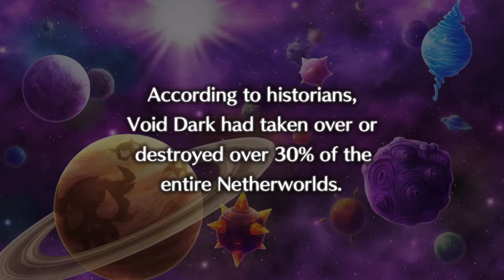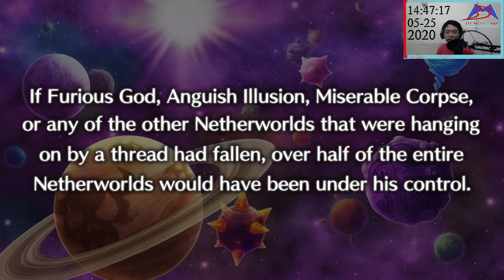Disgaea 5 Gameplay part 5 (PC) ll Overload (1-5)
New episode/part every weekdays (Mon - Fri, Afternoon)

Thanks for the maker of this guide: 100% walkthrough

low spec? bad internet connection ? doesn't matter, we can still play! thanks for watching leave a like, share and don't forget to subscribe, I'd be happy to read your comment :) any question or request for games ? just ask me

PC SPECS:
i7-8750H
500GB SSD
8GB RAM
GEAR: nothing branded just cheap mouse, keyboard, mic and cam
15 mbps internet